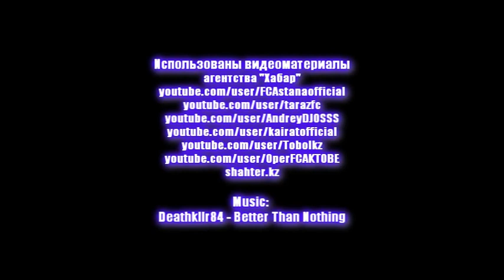Kazakhstan Premier League 2012 20 round all goals | 20 тур КПЛ 2012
В видеообзоре нет первого гола матча Сункар - Окжетпес.

На сайте fanatik.kz проводится голосование за лучший гол тура. Приглашаю поучаствовать всех любителей казахстанского футбола. Для этого переходим по ссылке

Статистика 20-го тура:

Астана - Атырау 5:0 (2:0)
 Голы:
Дмитренко 12, (Коробкин)
Остапенко45+2, (Коробкин)
Кояшевич 54,
Конысбаев 78, (Остапенко)
Шахметов 90+1 (Нурдаулетов)

Тараз -- Акжайык 3:2 (1:0)
 Голы:
Одита 5 (1:0), (Сергиенко)
Зенькович 62 (1:1), (Черны)
Хлебоун 67 (1:2), (Саджо)
Диакате 74 пенальти (2:2),
Одита 85 (3:2) (Мехмедович)

Сункар - Окжетпес 3:1 (2:1)
 Голы:
Григорута 11 (0:1), (?)
Джокич 19 (1:1),
Нургалиев 42 (2:1), (Байтана)
Овсянников 85 (3:1) (Серикжанов)

Жетысу -- Кайрат 2:1 (1:0)
 Голы:
Юнузович 37 (1:0), (?)
Калинин 58 (1:1), (?)
Добрашинович 65 (2:1) (Аверченко)

Кайсар -- Тобол 1:2 (0:0)
 Голы:
Молдакараев 57 (1:0),
Бугаев 75 (1:1),
Костюк 90 пенальти (1:2)

Актобе -- Иртыш 1:0 (0:0)
 Гол:
Лисенков 82 (Кападзе)

Ордабасы -- Шахтер 0:1 (0:0)
 Гол:
Вишняковс 72 (Финонченко)

В скобках указаны авторы голевых передач. Если есть уточнения по голевым передачам, прошу написать в комментариях или в личном сообщении.